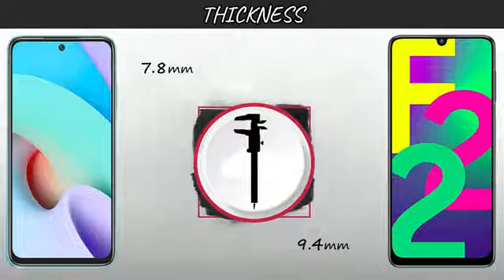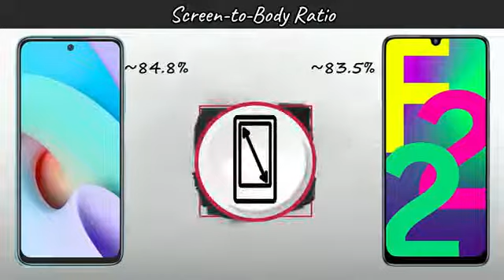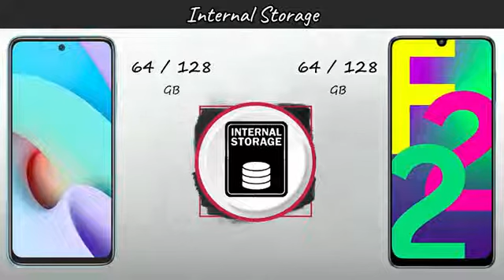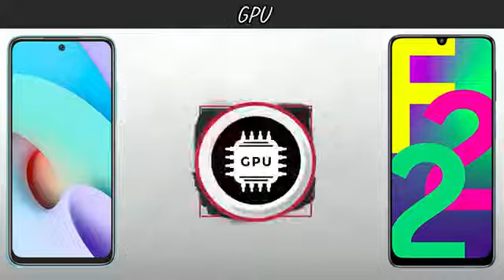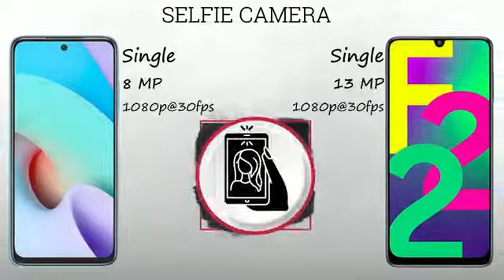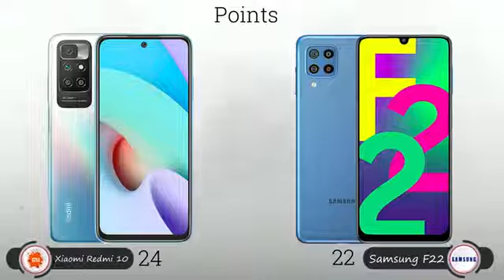Xiaomi Redmi 10 VS Samsung Galaxy F22 | Comparison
In this video you got all the specification of In this video you got all the specification of Samsung Galaxy F22 & Xiaomi Redmi 10 & choose  your favorite one and tell in our comment session and don't forget to subscribe the channel and click the bell icon for more updates if you like this video to share your friend & family members thanx